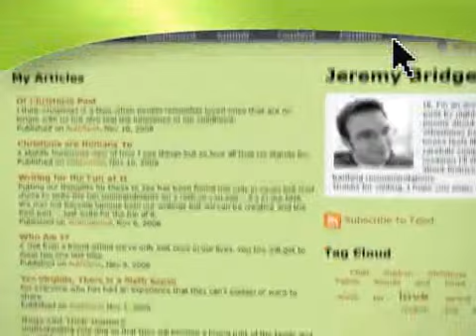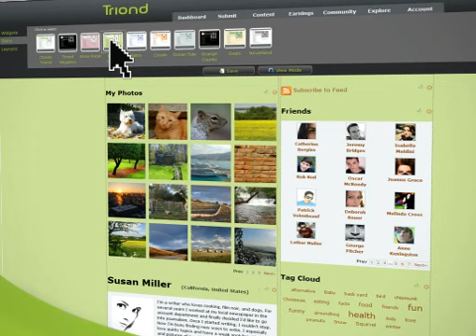Write Articles, Post Video, Audio or Photo's - Earn Money Monthly - Totally Free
This is one of the best online publishers - Simply Create a Piece of Content, with the easy to use interface, Submit, And Earn Monthly forever From the Ads placed on the content.

Triond has its own ads and they also offer google adsense intergration. So You can Earn from both Pay per view ads and Pay per click ads at the same time. One of the best parts of Triond is the fact You can write about anything, and as long as it has never been posted online it will be published.

It does not get any simplier, Create - Submit - Earn. You are not selling the article or piece of content you remain the owner. Monthly income is generated by the ads on the content, You can still earn from a piece of content you created years ago. This is what makes Triond different from every other online publishing site. You can earn forever.

All Payments are either made by check or by Paypal once every month. This is a genuine oppertunity to earn money online, that grows as you create. This is not a get rich shceme, mlm, or a pyrimid it takes time and work to make money online this way, don't let anyone fool You into thinking you will make thousands of dollars in a few days or months..

What to expect, Well your not going to have to promote, advertise, get referrals spam or beg. Triond is fully automated and optimized to get You a high ranking in Search Engine. People will find your content!!! You can advertise but it is not required to earn month;y. Expect to only earn between $0.01 - $0.10 per piece of content monthly. With advertising the sky is the limit. I recommend Free advertising it's the best. Social Sites wink wink. Triond is a Social Site Making friends and commenting will almost always be rewarded with a comment of your content, which equals $$$. There is many ways to advertise to many to list here Again it's not required but it will help you earn more Plus there free oneway backlinks.

It's real simple the more content you have the more money you will make. You will actually be able to watch the amount you earn grow everyday. Watch the Video and learn more about this NO Bull way to earn money online, Doing something you probably already do, Like blogging for Free. lol

If You need any help or have questions message me.